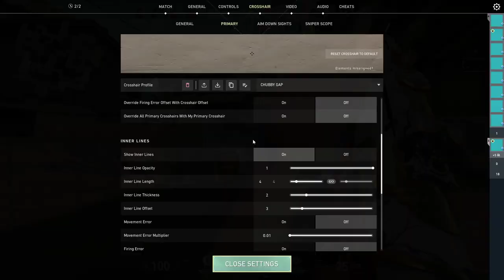SFU In-house 5/11 (Game 2)